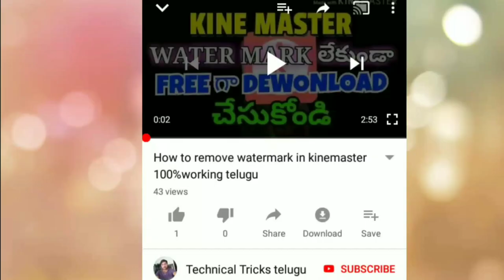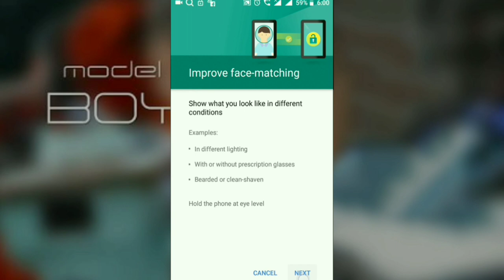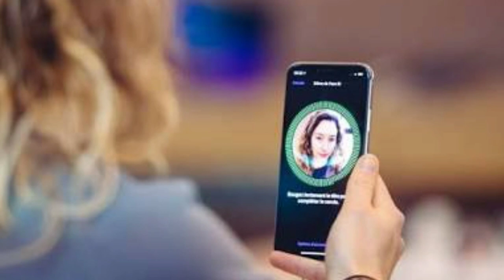How to set face lock in any android Mobile Telugu__how to use face lock in android phone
How to set face lock in any android Mobile Telugu__how to use face lock in android phone in telugu
Hai friends how to set face unlock in honor 9 lite,but so how to set face unlock in redmi note 4 it is a,